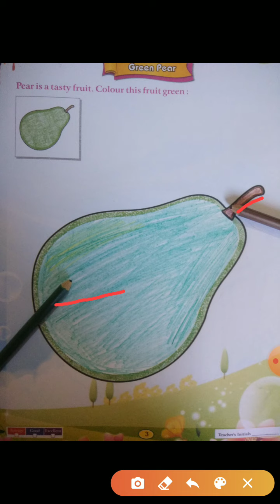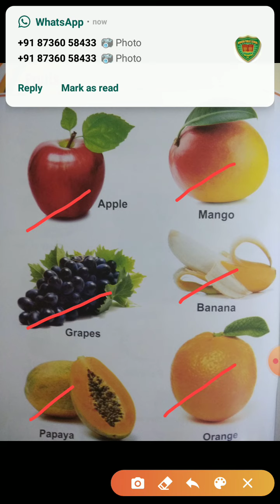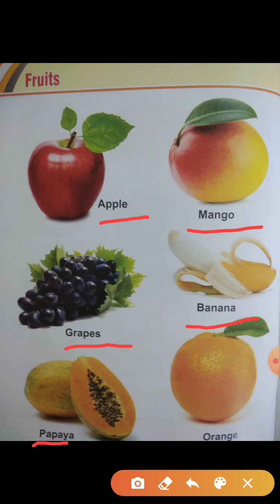Subject - drawing, Class - U.K.G